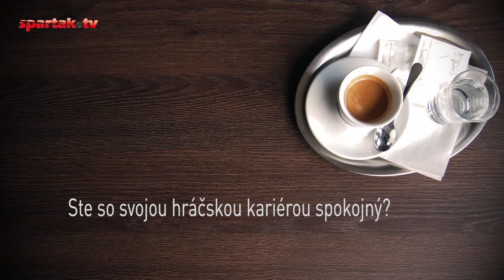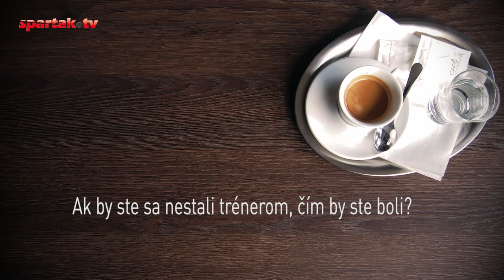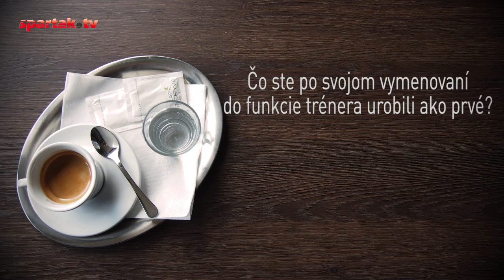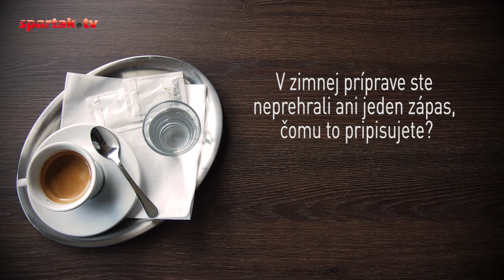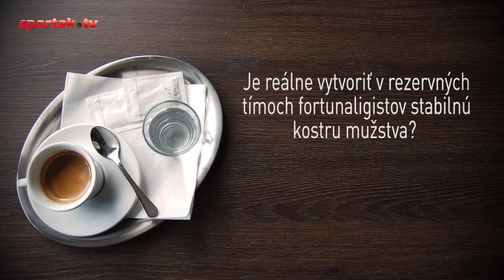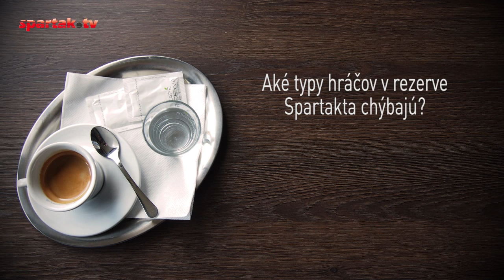Arena Café | 32 | Marián Šarmír